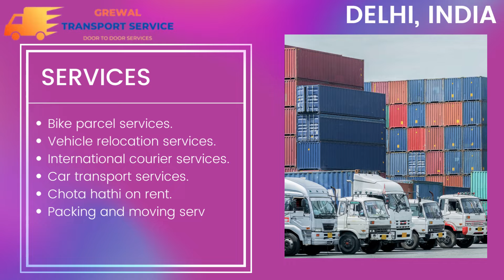Transport services from Delhi to Bhubaneswar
Grewal transport service
Address: -Daultabad, Sector 105, Gurugram, Haryana 122006